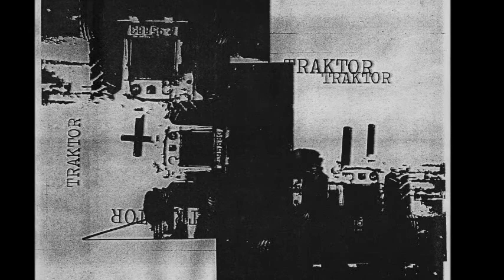Traktor -This man is sick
Avant rock from Bergen, Norway
Recorded in 1991